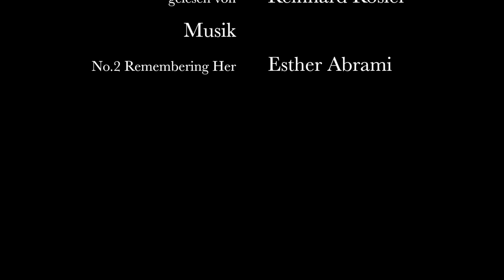Hans Tolten: Der Heuschreckenschwarm